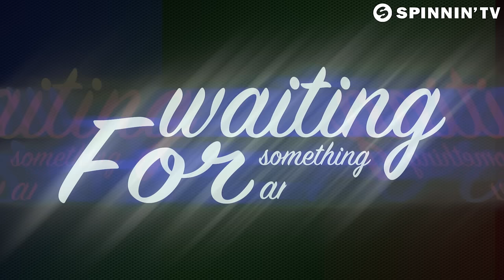Shermanology & Amba Shepherd - Who We Are (Lyric Video)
Shermanology & Amba Shepherd proudly present Who We Are (Lyric Video).

Wow this is big one! Piano fueled progressive with uplifting vocal work right here by Shermanology and Amba Shepard. Building a climax on those awesome melodies is easy when a production is this strong. Just wait for the massive drop and prepare to go all sorts of crazy!

#1 Buzz Chart

Pete Tong / BBCR1 : 'Played in my Essential Selection on BBC Radio 1'
David Guetta : 'Tasty! Sounds hot!'
Afrojack : 'full support'
Nicky Romero : 'Played in my radioshow'
Sander van Doorn : 'Support'
Dimitri Vegas & Like Mike : 'Played in our radioshow'
W&W : 'Nice one'
NERVO : 'Love'
Chuckie : 'Nice'
Thomas Gold : 'Cool!'
Example : 'Love the vocal on this one'
Austin Kramer / Sirius : 'Awesome'
Danny Howard / BBCR1 : 'YES! Big Tune! Support in my show on BBCR1'
Quintino : 'Played in my radioshow'
John Dahlback : 'Cool'
Swanky Tunes : 'Cool'